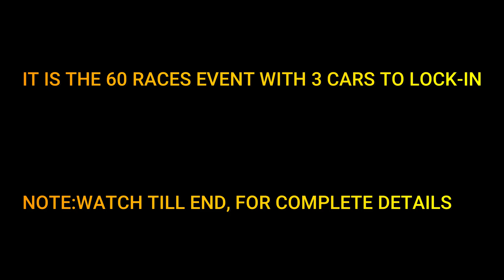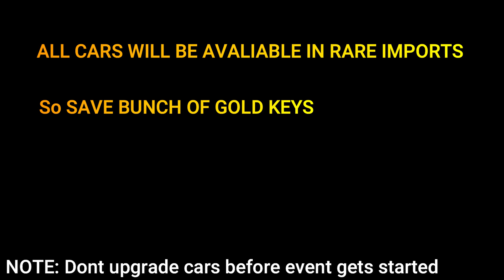CSR2 TRINITY CUP | NEW EVENT | CARS REQUIRED | CSR RACING 2